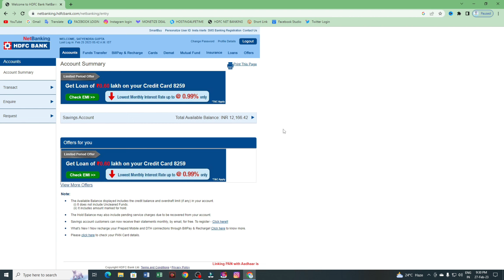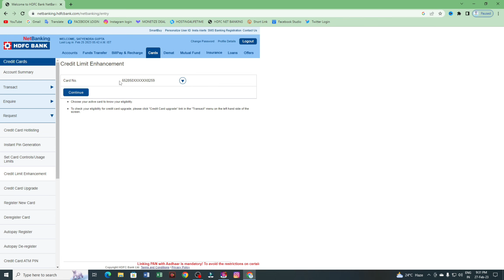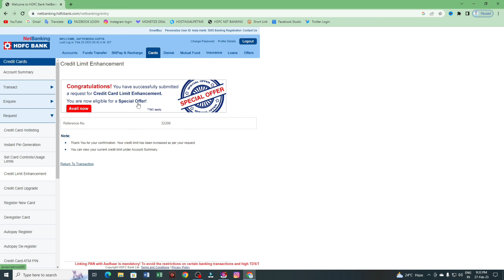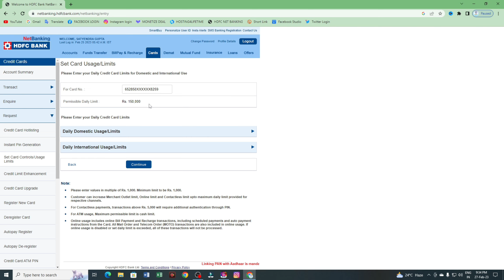Hdfc Bank Credit Card Limit Increase Kaise kare |How to increase Hdfc Bank Credit Card Limit 2023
Best Credit Card:- Apply This Link And Just Approved

1) Camera Tripod
2)Mobile Tripod
3)Mobile Tripod
5)Light Stand
6) Realme 8 Mobile
7) Redmi Note 10 Pro
8) Laptop
9) Dell System

Our Recommendations
1) Canon EOS 200D II 24.1MP Digital SLR Camera
2) Canon EOS 80D 24.2MP Digital SLR Camera
3) Canon EOS 1500D 24.1 Digital SLR Camera
4) Canon EOS 6D Mark II 26.2MP Digital SLR Camera